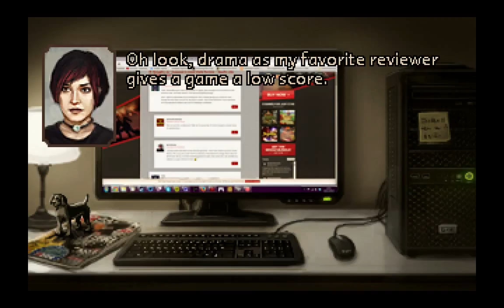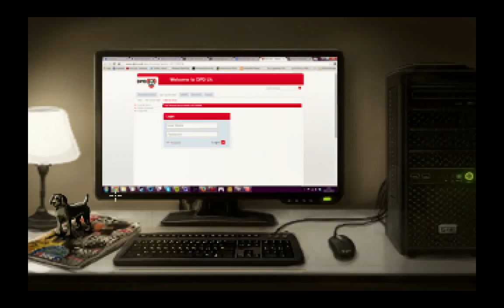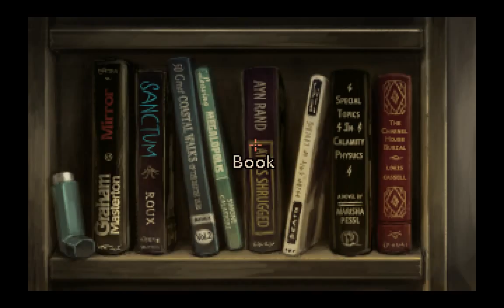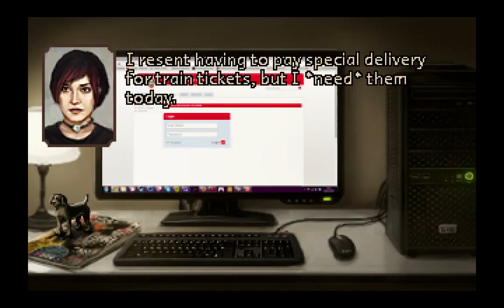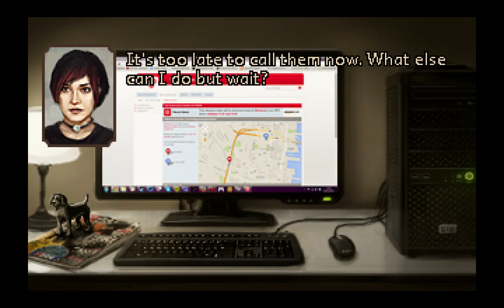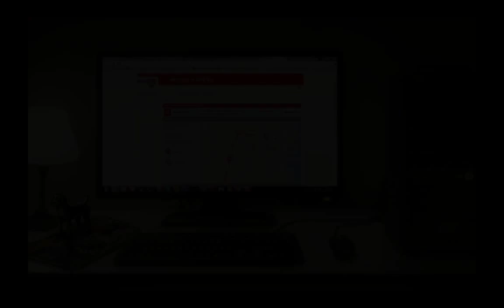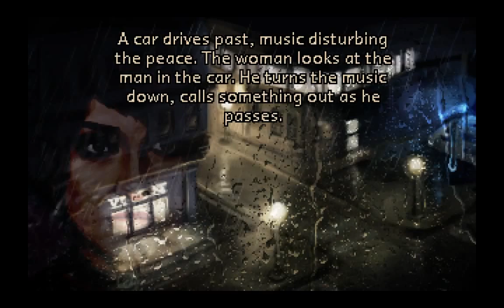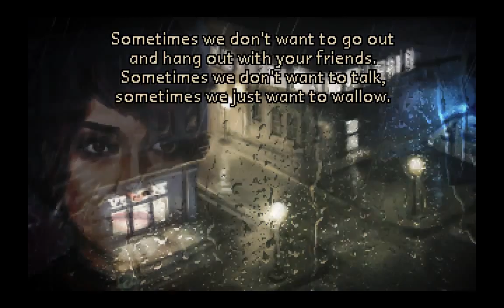Let's Play The Charnel House Trilogy 01: Inhale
Kelsey and Soha play the first game in The Charnel House Trilogy, Inhale. Collusion abounds.

Kelsey - @kelseyr713
Soha - @sokareemie
StreamFriends - @streamfriends